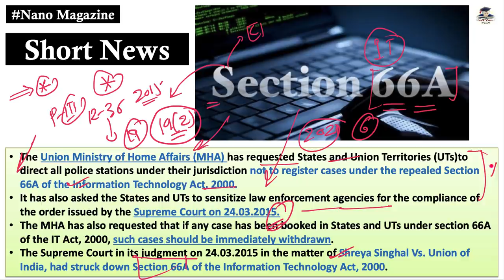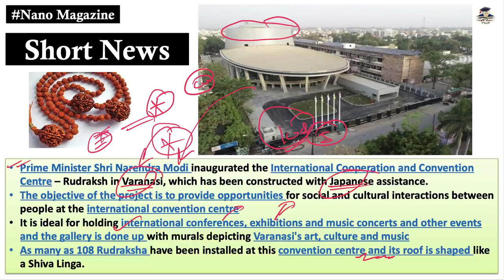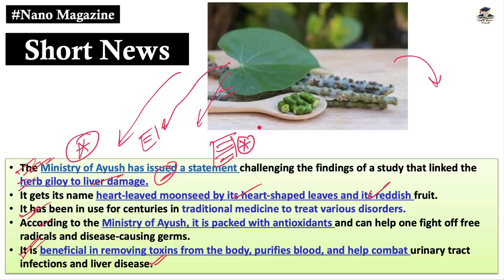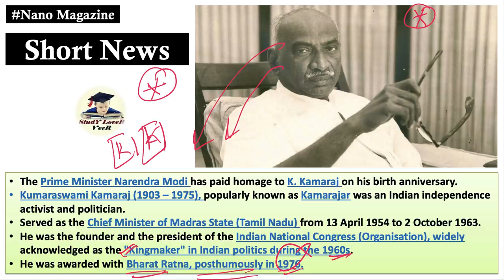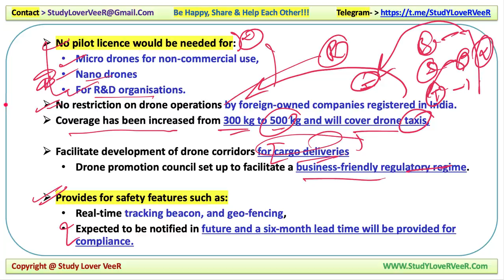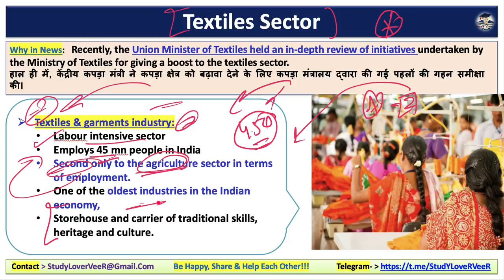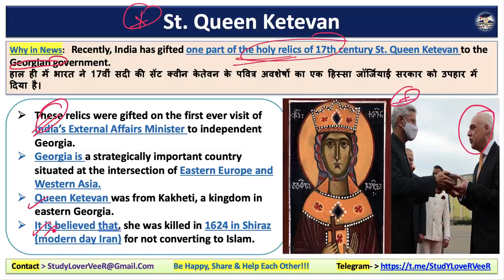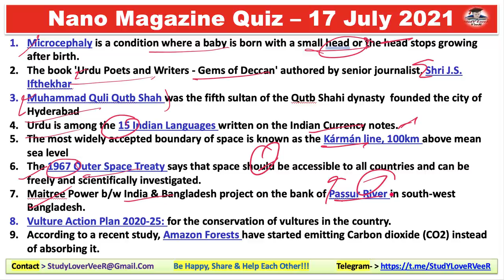Nano Magazine 19 July 2021, The Hindu Analysis, Study Lover Veer, Current Affairs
Study Lover Veer Official App NanoMagazine 19 July 2021 | IndianExpressExplained, The Hindu, PIB News, May Current Affairs,

Today Nano Magazine 19 July 2021 - Timestamps
00:00 -  Motivation Dose by Veer
03:47- Today Quiz Question
SHORT NEWS
06:38 - Short News 1 - Section 66A
08:43 - Short News 2 -  Varanasi project
12:25 - Short News 3 -  Rudraksh
14:39 - Short News 4 - SJVN
17:53 - Short News 5 - Giloy-liver damage
20:03 - Short News 6- Coronavirus
23:28 - Short News 7- Kumaraswami Kamaraj
NATION NEWS
24:36 - News -1 Draft Drone Rules 2021
STATE NEWS
31:34 - News -1 Vembanad Lake
ECONOMY NEWS
35:06 - News -1 Textiles Sector
INTERNATIONAL NEWS
41:30 - News -1 St.Queen Ketevan
44:07 - Revision overview video
45:15 - Quiz Question & Answer
48:28 - Be Happy Share And Help Each Other

Thank YoU. VeeR